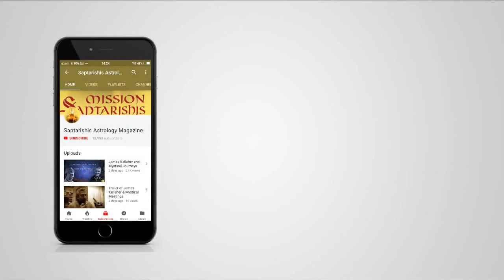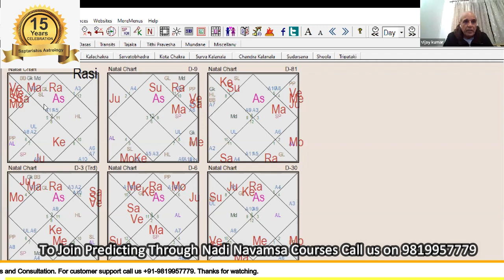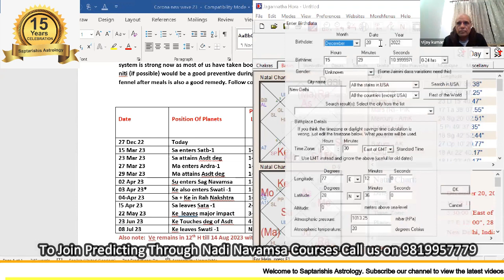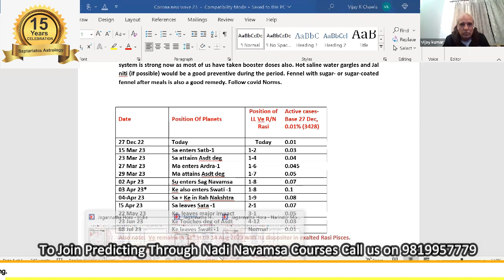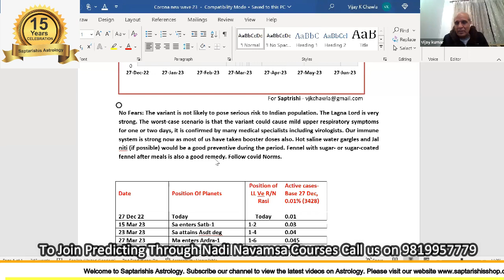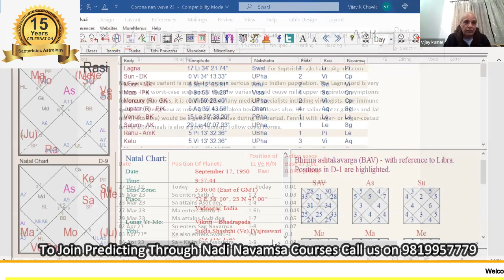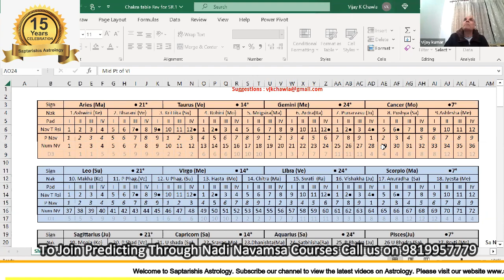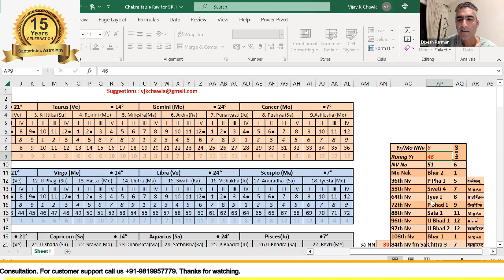Future of Corona 2023 | Saptarishis Astrology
Predicting through Nadi and Navamsa

In this video, Shree Vijay Chawla sir explained rare and unique concepts of Nadi and Navamsa systems of prediction.

"Predicting Through Nadi & Navamsa" - C S Patel Sahib Techniques Further Research
Speaker: Shri Vijay Chawla Sir
Start Date: 07 Jan 2023
Time: 08:30 pm to 10:30 pm (Every Saturday)

Additional Course Bonus:
✅ 1 Year Recording Access to this Course (No Need to worry if You Miss any Classes)
✅ Provide Complete Study Material with Doubt Clear Session
✅ You will get the  Certificate after the Completion of this Course